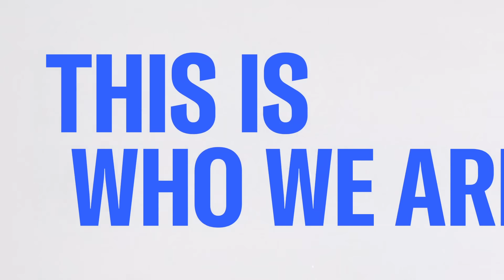'A nightmare we don’t understand’: Father of Maine shooting victim describes losing his son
Leroy Walker, the father of Joseph Walker, says he waited more than 14 hours for confirmation that his son was one of 18 people killed in the Lewiston shooting spree. Walker joined MSNBC to speak about what he was experiencing.